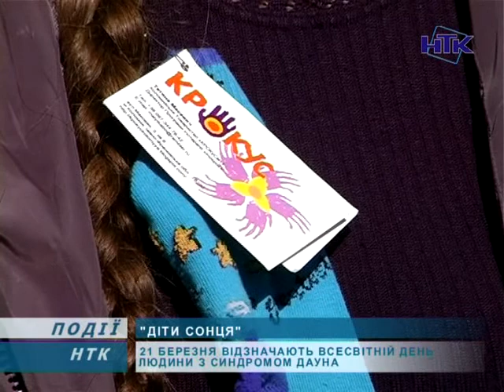У Коломиї відзначили Всесвітній день людини із синдромом Дауна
Всесвітній день людини із синдромом Дауна. За статистикою, ймовірність народження дитини з таким діагнозом становить в середньому один до семиста всіх новонароджених і не залежить від раси, місця проживання, способу життя або соціального становища родичів. В Україні батьки дітей із синдромом Дауна змушені щодня боротися за гідне існування, долати суспільну байдужість і нерозуміння інших людей.